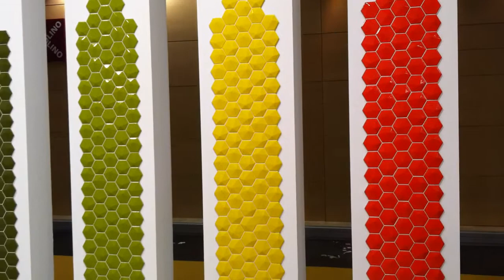RENOVATIONTODAY.COM - CEVISAMA 2015 - NATUCER - INTERVIEW PART 2